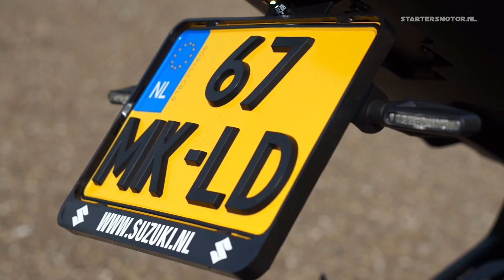2019 Suzuki GSX-S750 Street Xtreme Pack + exhaust sound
2019 Suzuki GSX-S750A (MotoGP edition) Street Xtreme Pack.
Contents:
- Tail tidy
- Led indicators (front and back)
- Aluminum frame sliders
- Yoshimura R-11 Sq slip-on exhaust

=== INFO

Happy with my videos?

Other keychains for your motorcycle can be ordered via AliExpress

Any purchase via this link is much appreciated and it won't cost you any extra money.

Lots of bike reviews up to 11kW (A1) and 35kW (A2 license) online. Use the Google Translate on top of the page if you don't understand the Dutch language.

=== SOCIAL MEDIA ===

Instagram (be sure to follow as most posts are in English)

=== VIDEO GEAR

Camera 4 - HawkEye Firefly 8S (4K, 170 FOV), buy it at Gearbest (China warehouse) if you live in Europe BE SURE to buy via G-W warehouse to save on possible import costs.
Camera 5 - SJCAM SJ7 Star, buy at Gearbest (China warehouse). If you live in Europe, BE SURE to buy via the G-W warehouses to save on possible import costs.

On top of the page you can change your location, if you don't want to pay in dollars.

over time I can purchase better equipment, pay for gas I put in motorcycles etc. I have done this in the past, check videos from years back. Thank you very much, I really appreciate any amount!

MOTORCYCLE GEAR

Rev'it Sand 2 clothing
Probiker PR17 summer clothing
Vanucci Cordura denim jeans (cordura and kevlar)
Vanucci XVII leather clothing
Rev'it gloves
Vanucci Touring IV gloves
IXS winter gloves
Sidi Rain Black boots
Vanucci VC-1 boots / sneakers
Schuberth C3 Basic helmet
Nishua NFX-2 Carbon helmet

=== MUSIC ===
"RSPN" by Blank & Kytt